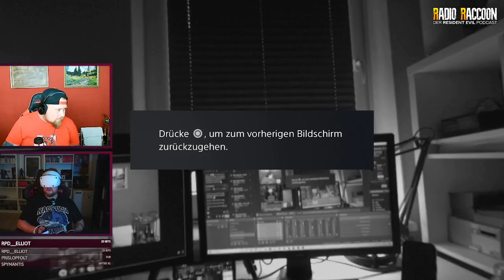Pat zockt Resident Evil 4 Remake in VR Part 8| 🛒 !shop 🎧 !podcast 📺 !youtube